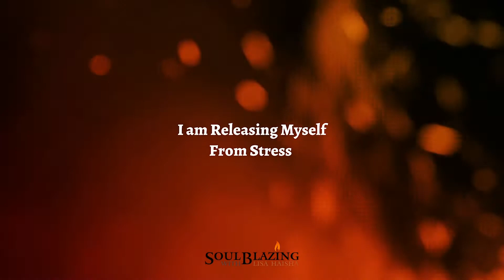Releasing Myself From Stress | Affirmation Series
Welcome back to the Lisa Haisha channel. Keep watching this entire video.

In this powerful affirmation video, I share my personal journey of releasing myself from stress. Stress can be overwhelming and affect our physical and mental well-being. But with the right mindset and positive affirmations, we can break free from its grip. Join me as I guide you through a series of affirmations designed to release stress and promote inner peace. By repeating these affirmations daily, you'll cultivate a sense of calm and resilience in the face of life's challenges.

The Seductor Imposter